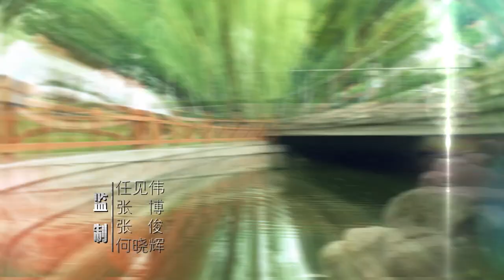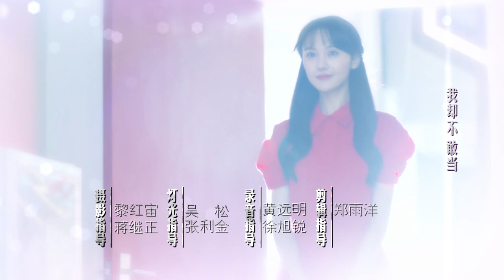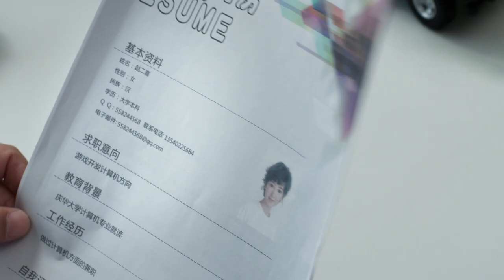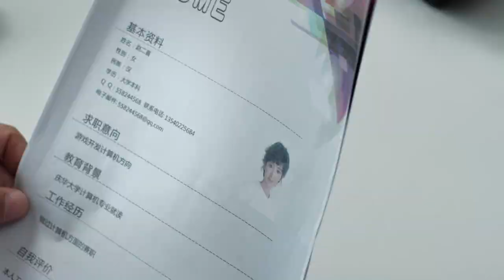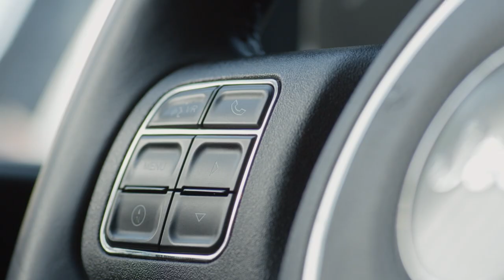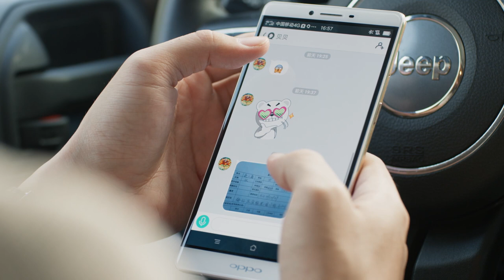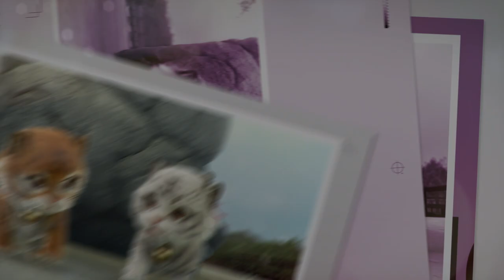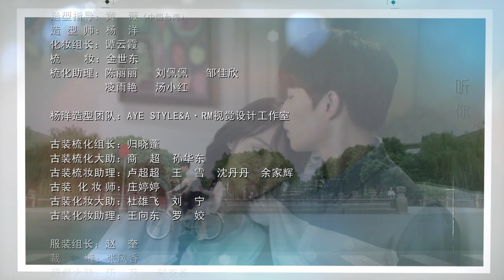LOVE O2O EP24 大神與校花的青春甜寵回憶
"LOVEO2O" is an urban youth idol drama belonging to all of our memories.